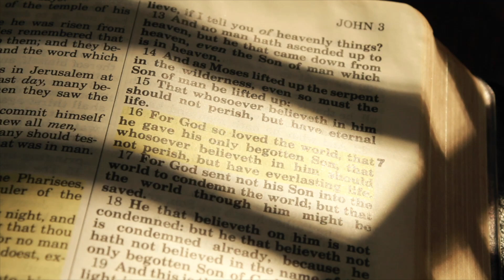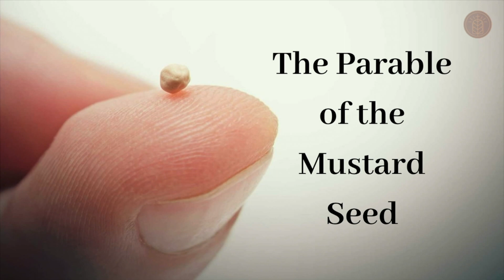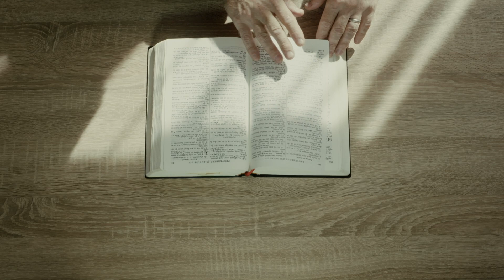Homily 11th Sunday Ordinary Time, June 16, 2024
In his homily this week, Bishop Martin Currie talks about how we might better understand the many parables in the Gospel.